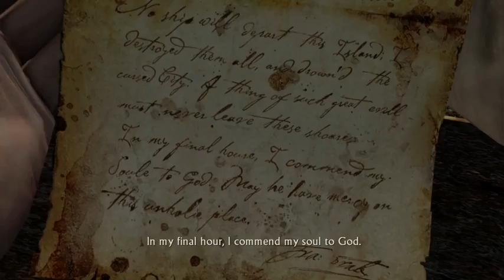Uncharted Drake s Fortune Unlocking the Past HD Gameplay